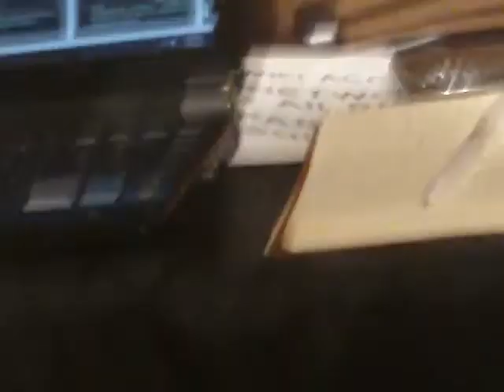Hans Backe, Beckham, Henry and Davis; Pre Game press conference, MLS All star game, july 2011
after the 20th minute, Manchester United's  Sir Alex, Chicharito and Rooney comes out.